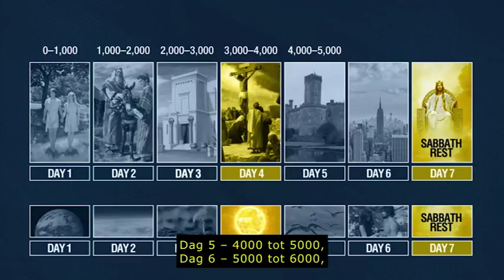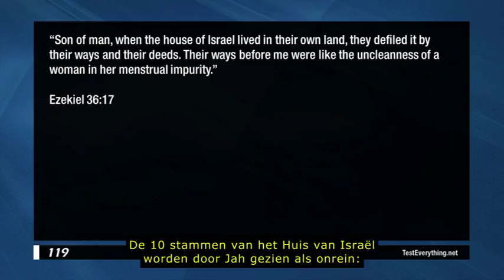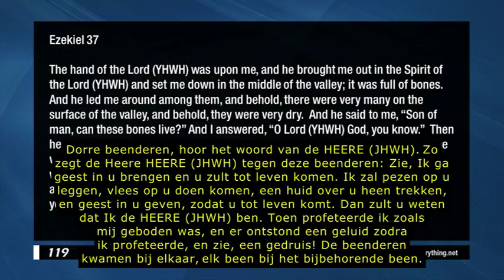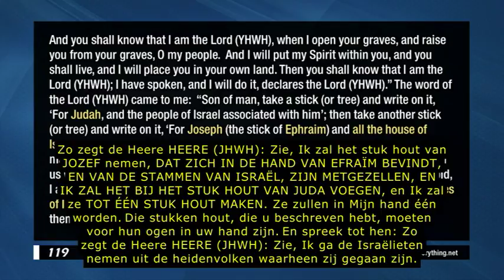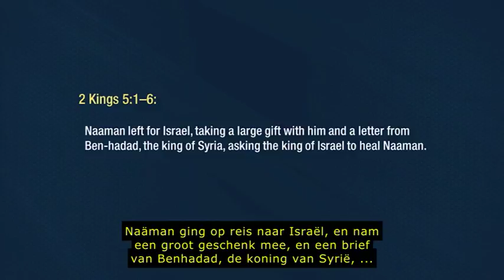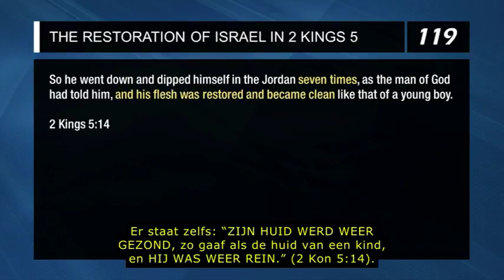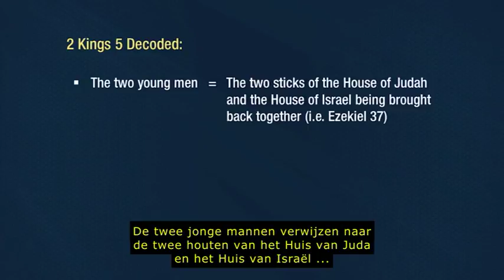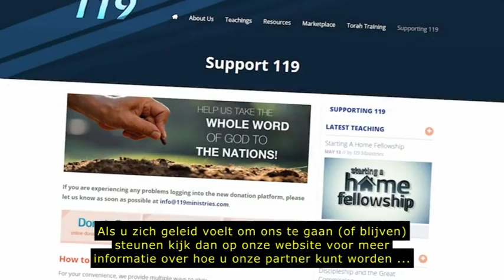Herstel van Israël in 2 Koningen 5 (HD)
Het herstel van de Twee Huizen van Israël is op veel plaatsen in de Bijbel verborgen. We gaan ernaar op zoek in 2 Koningen 5…